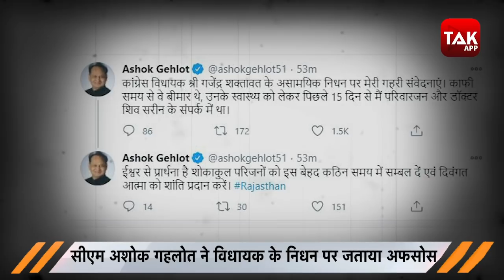'पायलट के सबसे खास' विधायक का कोरोना से निधन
कांग्रेस MLA Gajendra Singh Shaktawat की कोरोना ने ली जान,  पिछले कई दिनों से बीमार चल रहे थे शक्तावत, शक्तावत के निधन पर सीएम अशोक गहलोत ने शोक जताया है... सीएम ने अपने ट्वीट में ईश्वर से शोकाकुल परिजनों को इस बेहद कठिन समय में सम्बल देने और दिवंगत आत्मा को शांति प्रदान करने की प्रार्थना की है...पूर्व डिप्टी सीएम सचिन पायलट ने भी अपनी शोक संवेदना जाहिर की है,  शक्तावत को सचिन पायलट का बेहद करीबी विधायक माना जाता था, वो उदयपुर के वल्लभनगर विधानसभा क्षेत्र से विधायक थे।